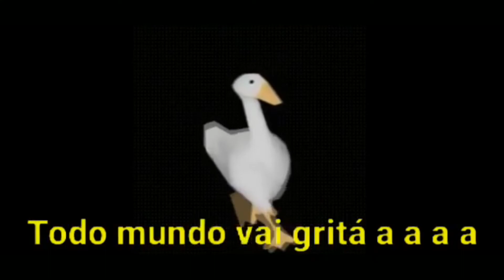Terraria Como matar o Boss do olho (eye of cthulhu) Master Mode 1.4 Summoner Bem Fácil !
📌Coisas que uso para gravar:
Gravador: OBS